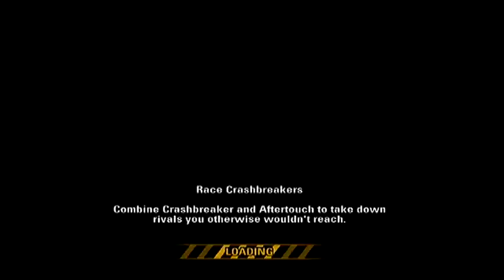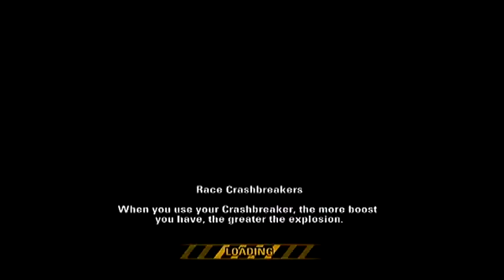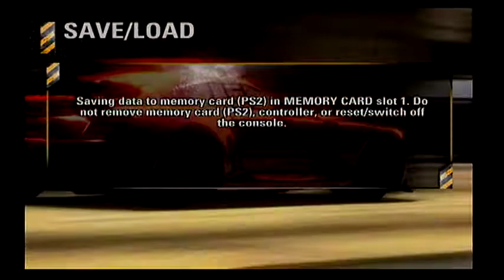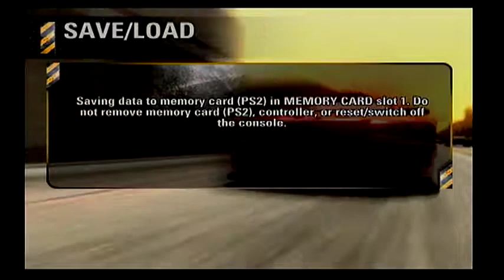Let Jesus Drive - Burnout Revenge (#15)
Guest Starring Spaceman Milli